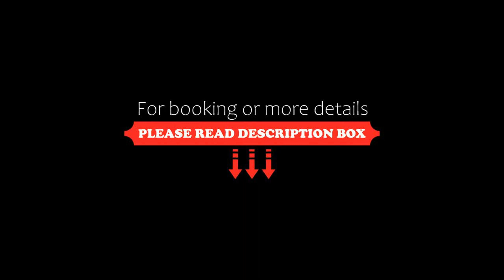Quest Taupo, Taupo, New Zealand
About Property:
You're eligible for a Genius discount at Quest Taupo! To save at this property, all you have to do is sign in.
Just a 10-minute walk from the gorgeous Lake Taupo, Quest Taupo boasts an outdoor pool. The property offers self-contained apartment and studio accommodation. Guests enjoy free WiFi for 1 device per room.
Quest Taupo is a 4-minute drive from Tauhara Golf Course and a 7-minute drive from Huka Falls.
Apartments feature a fully equipped kitchen and a lounge...
Property Type: Hotel
Address: 59-61 Kaimanawa Street, 3330 Taupo, New Zealand
Searching For
1. Quest Taupo - Taupo - New Zealand
2. Quest Taupo - Taupo - New Zealand Address
3. Quest Taupo - Taupo - New Zealand Rooms
4. Quest Taupo - Taupo - New Zealand Amenities
5. Quest Taupo - Taupo - New Zealand Offers and Deals
Audio Credit:
Track Title: Reasons To Hope
Artist: Reed Mathis